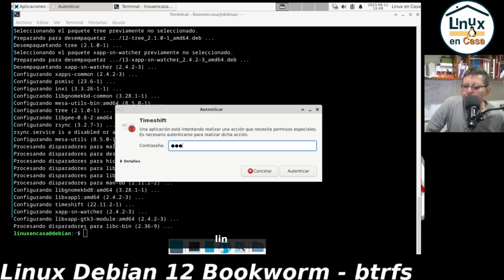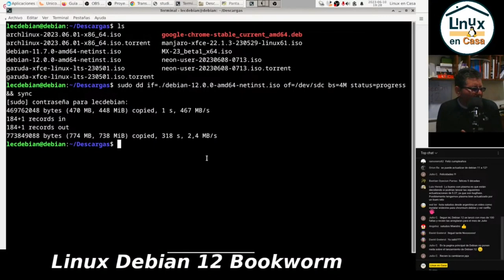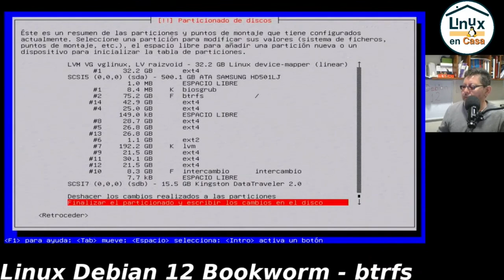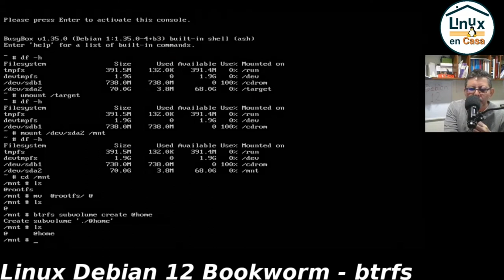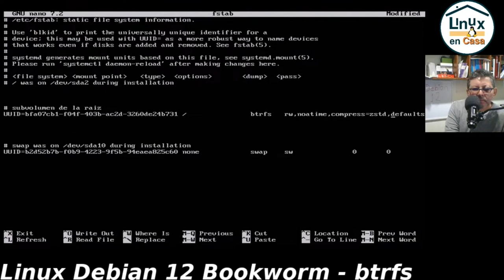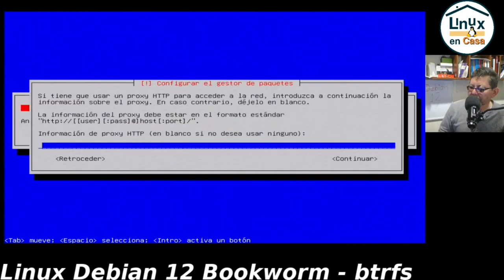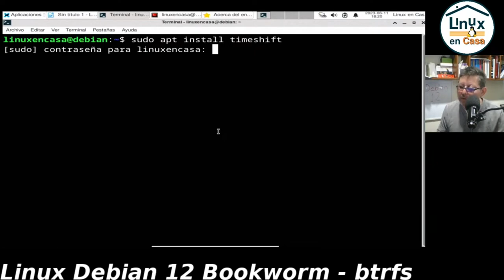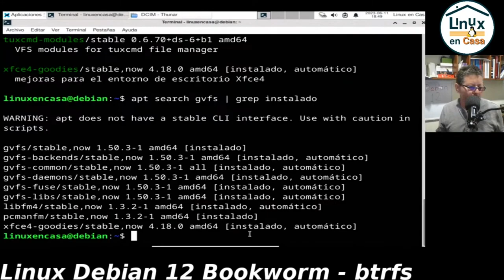Linux Debian 12 Bookworm con btrfs y Timeshift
Instalación y configuración en un "Equipo Real" de la más reciente versión Estable de Linux Debian con nombre clave "Bookworm".
El video se toma de 2 Directos de más de 5 horas que se editan mostrando todo el paso a paso empezando desde la descarga de la imagen iso, creación de la usb booteable con dd, la instalación, configuración y pruebas satisfactorias creando unas instantáneas con Timeshift.

00:00  Linux Debian 12 - Bookworm
01:35  Descargar imagen iso 64 bits
05:06  Crear USB Booteable con dd
10:09  Instalación Debian 12 con btrfs
19:00  Crear subvolumenes de btrfs
41:50  Continuar con la instalación
49:14  Primer Reinicio
50:22  Un pequeño bug
54:20  Instalar y probar Timeshift